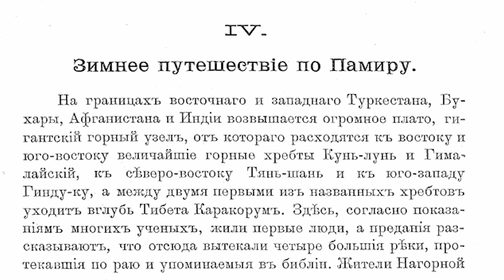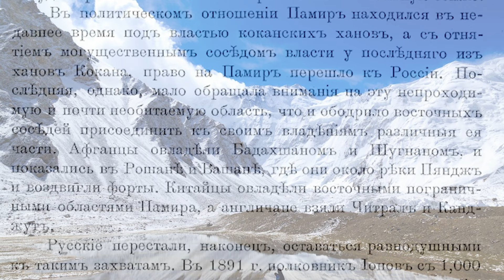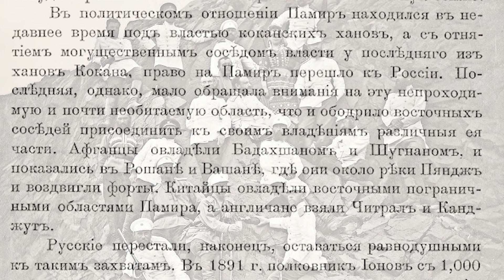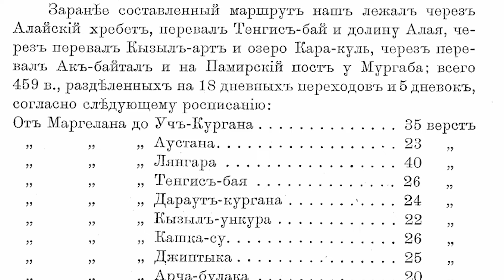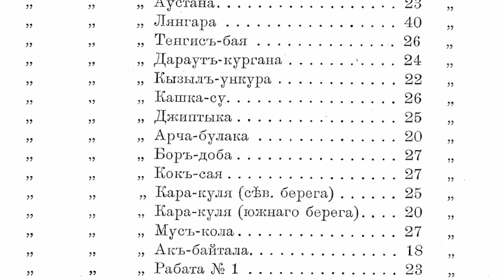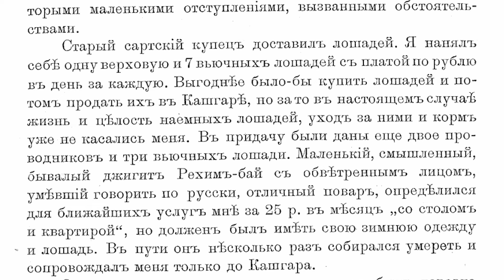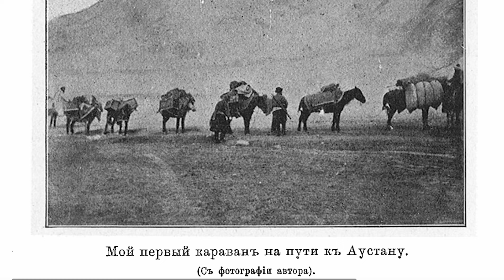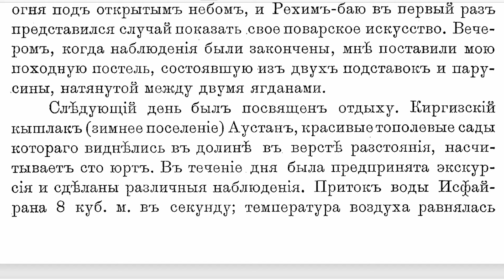Свен Гедин. Зимнее путешествие по Памиру. ("В сердце Азии")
Свен Андерс Гедин  — шведский путешественник, географ, журналист, писатель, график.
 В период 1886—1934 предпринял крупные экспедиции в Тибет и Среднюю Азию.
Путешествию по Памиру посвящены несколько глав его книги "В сердце Азии".
Читается по оригинальному изданию 1899 года . Типографiя Императорской Академiи Наукъ.